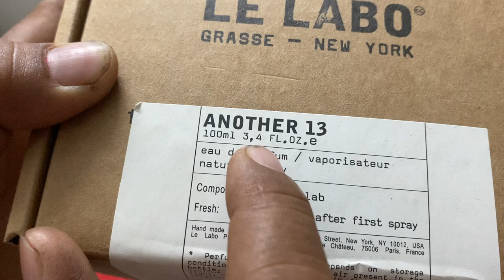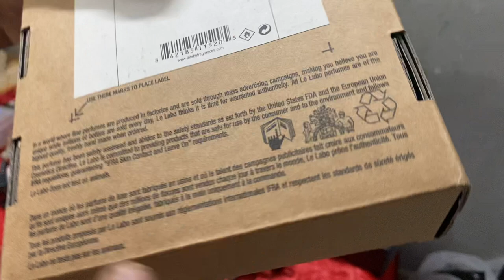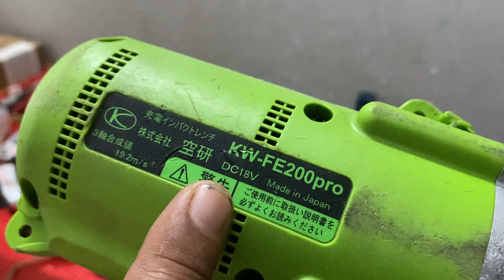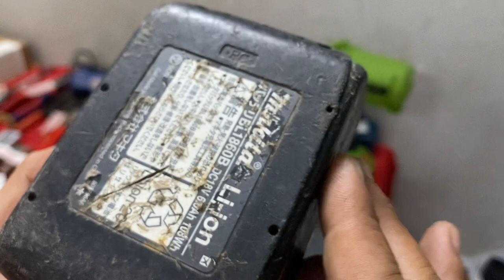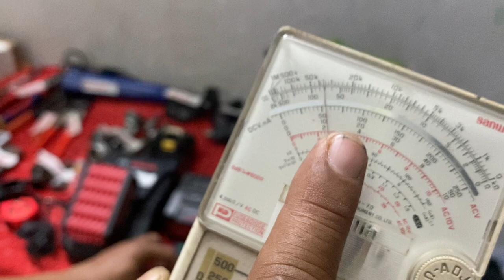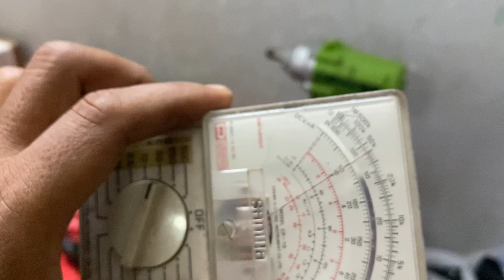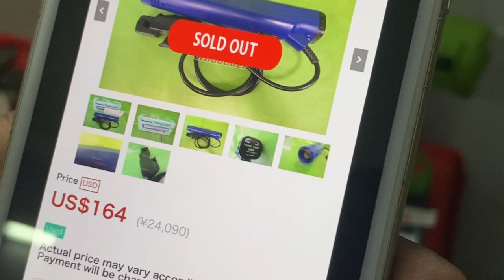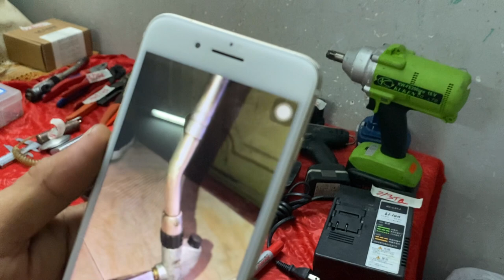Video27/02.Dt0938647376.KuKen 18v-pin Makita 18v -Kiềm Knipex-Khò ga-Đầu hơi